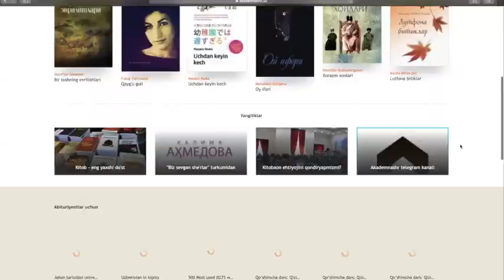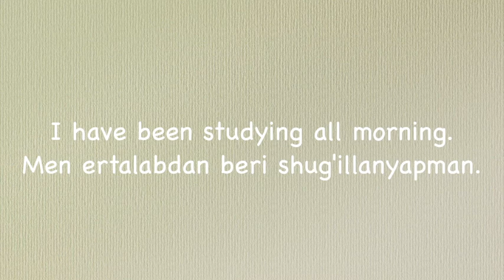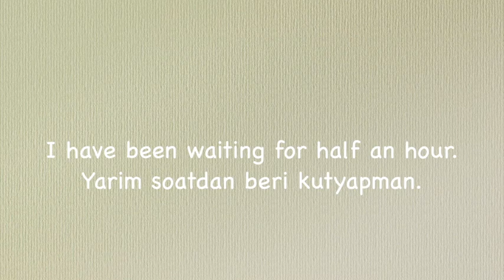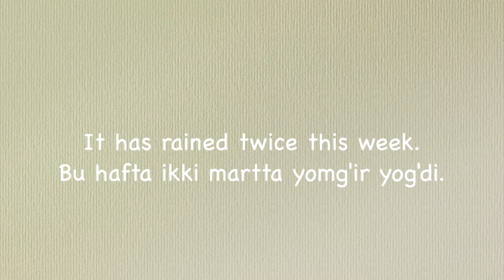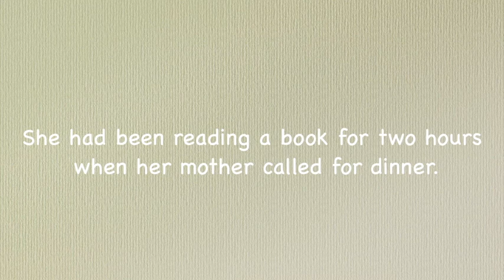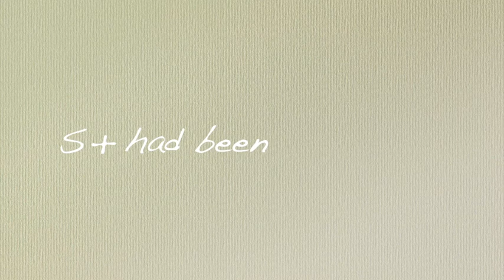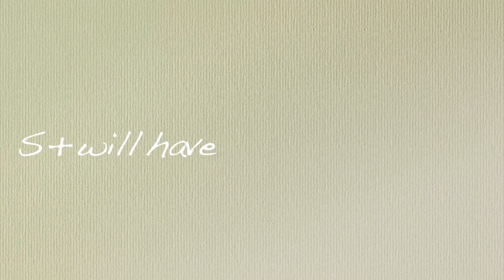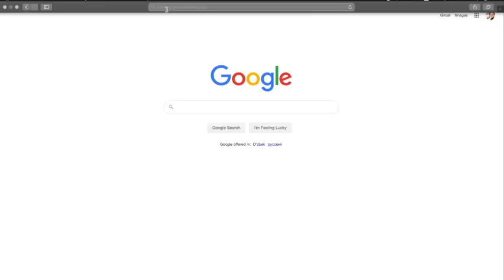Ingliz tilida zamonlar: Past/Present/Future Perfect Continuous Tense | 10-dars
Ingliz tilida zamonlar mavzusi o'zbek tilida zamonlar mavzusiga qaraganda biroz kengroq va murakkabroq mavzu. Ushbu Ingliz tilida zamonlar videodarsliklari to'plamining to'qqizinchi qismida siz Ingliz tilidagi The Past Perfect Continuous Tenses, The Present Perfect Continuous Tenses va The Future  Perfect Continuous Tense zamoni haqida batafsil o'rganishingiz mumkin. Ushbu videodarslik to'plami 10ta videodan iborat qolganlarini ham ko'rishni unutmang va ularni tartib bilan ko'ring.